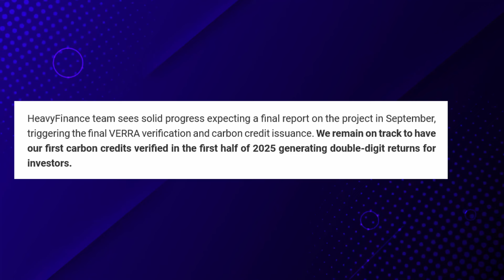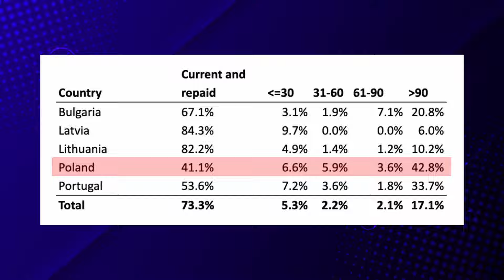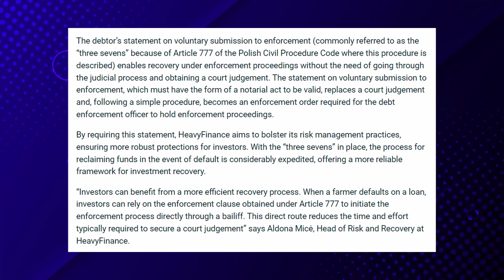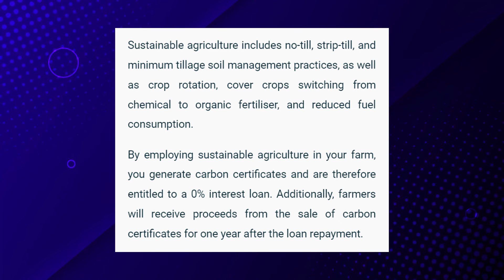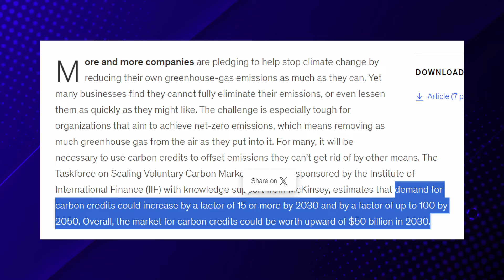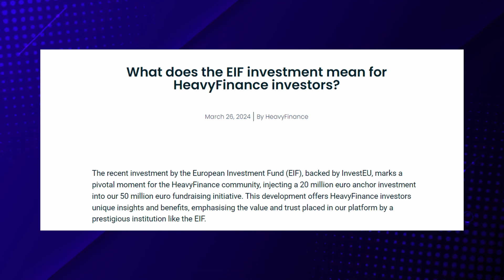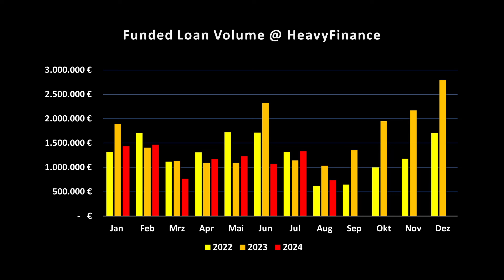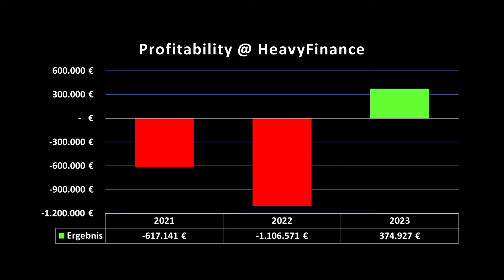HeavyFinance Review 2024 | Worth Investing?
HeavyFinance wants to combine sustainable investments and competitive returns. Can the platform deliver on its promises, despite a 22% default rate? In this video, we will cover a number of topics, including the quality of their loan portfolio, the performance level for different collaterals and which obstacles HeavyFinance is facing with their Green Loan product.

⭐ HeavyFinance Sign Up * (2% Cashback | 30 Days)

▬▬▬ Timestamps ▬▬▬
00:00 HeavyFinance Review 2024
00:46 Personal Portfolio & Strategy
02:00 Portfolio Performance & Poland
03:55 Learnings from Collateralization
05:20 Green Loans Struggles Explained
07:37 Operational Improvements
09:38 Suddenly Profitable
10:29 Worth Investing Now?

Instead, it only reflects personal views and experiences of the owner of this channel. Hence, any liability is excluded. This helps to support the development of this channel. When using them, no additional costs will apply.